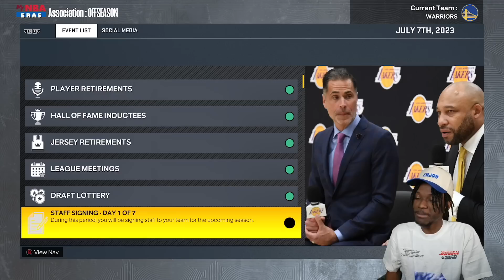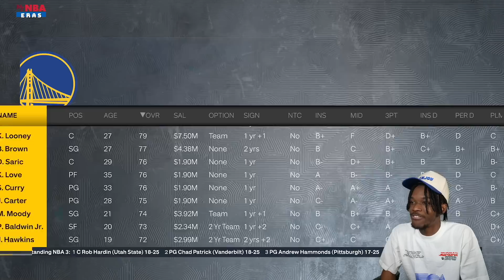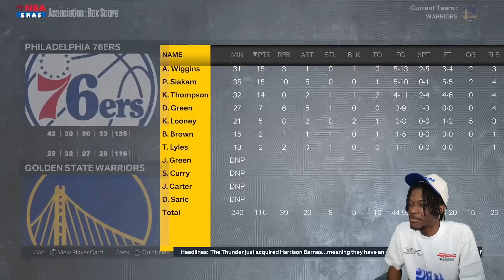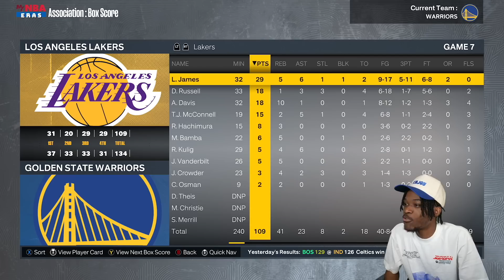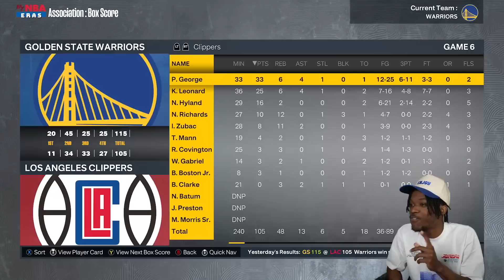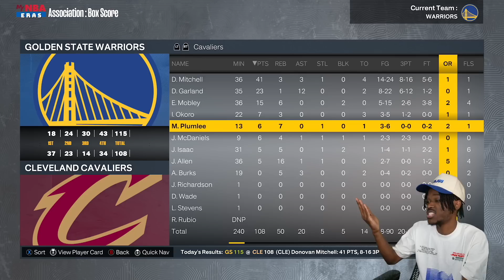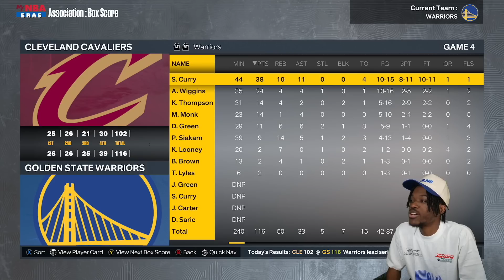I Gave The Warriors One Last Chance